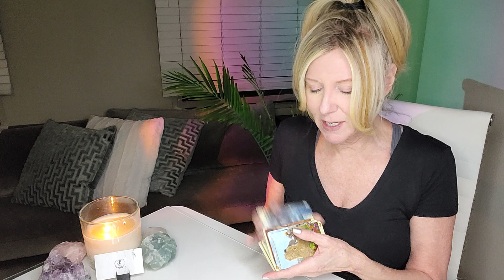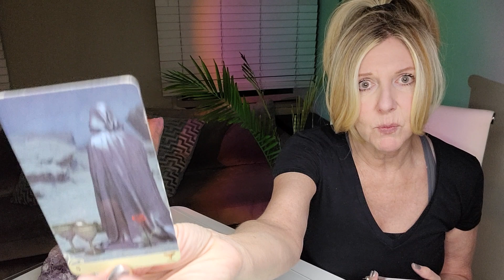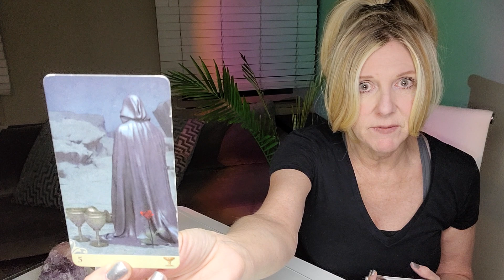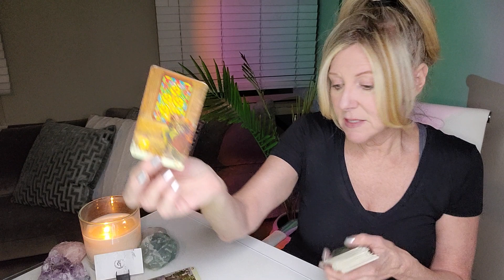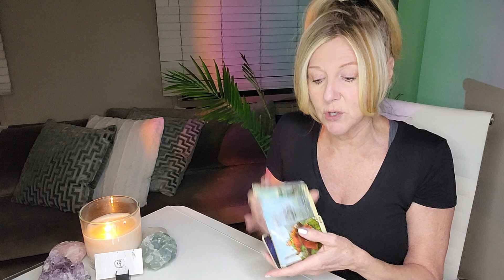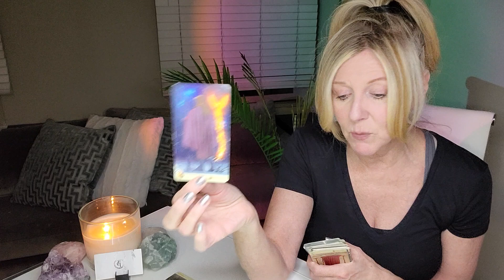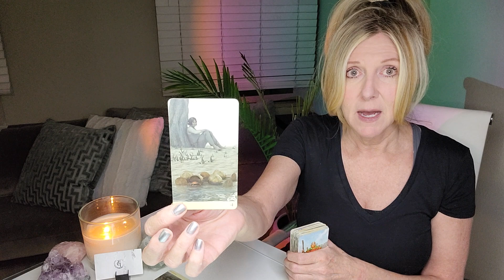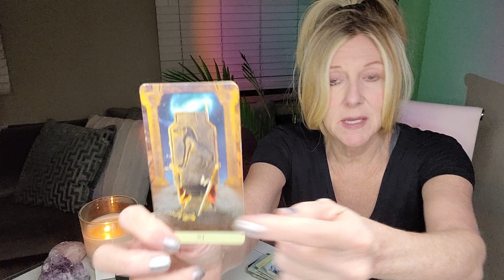CAPRICORN - YOUR MOST URGENT MESSAGE, REVEALED! [WORK + MONEY]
This read is for all CAPRICORN sun, moon, and rising signs, including the North Node. Find your sun, moon, rising (or ascendant sign it's also called), Venus, and North Node placements

OUR SIGNATURE SESSIONS:
1. RAPID CHANGE SESSION®: Are you experiencing addictions or anxiety in your life or relationships? Are bad habits, phobias, fears, post-trauma, and/or grief and loss affecting your everyday life? If so, this session may be for you.
2. BEYOND THE READ®: Are you letting negative emotions or self-limiting beliefs hold you back in a relationship, career, or life you deserve?  Now there's no excuse to let negative emotions or limiting beliefs stand in your way! xo
3. DISCOVERY SESSION: This is a complimentary session to recommend what service is best for you!

Mailing address:
THE GUIDED INTUITIVE
2307 Fenton Parkway
Ste. 107-271